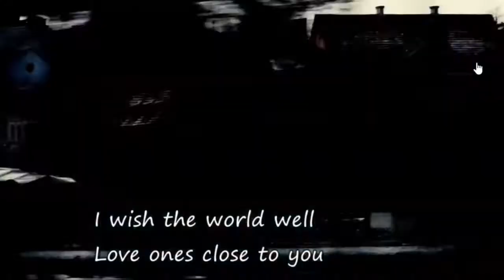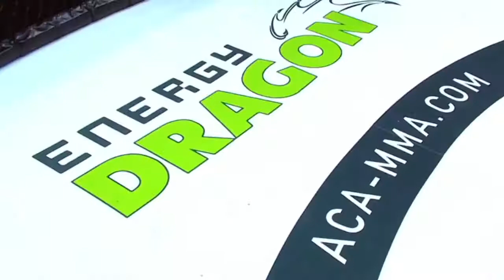Lima - Makashvili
Равенство и справедливость. Мы проводим исключительно конкурентные бои с участием равных по силе спортсменов.
Главное – честность. Мы выступаем за максимально беспристрастное судейство.
Мы растим собственных чемпионов, способных конкурировать с лучшими бойцами мира. С ними мы заключаем долгосрочные эксклюзивные контракты. Нам не интересны одноразовые выступления даже самых популярных спортсменов. «Сбитые летчики» и «гастролеры» – не наш формат.
Уважение и дисциплина. Все споры между нашими бойцами решаются в день поединка. У нас не допустимы взаимные оскорбления спортсменов или разборки за пределами клетки.
Спорт всегда на первом месте. Мы категорически против того, чтобы турниры превращались в шоу и «светские» мероприятия.
Независимая политика. При принятии стратегических решений в АСВ на первом месте стоят интересы спортсменов и болельщиков.